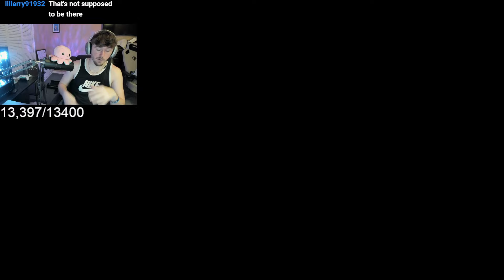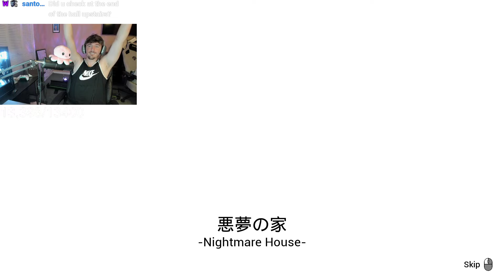Do NOT go in the NIGHTMARE HOUSE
Nightmare House full playthrough, if you guys want to see me play other games live, follow the twitch!